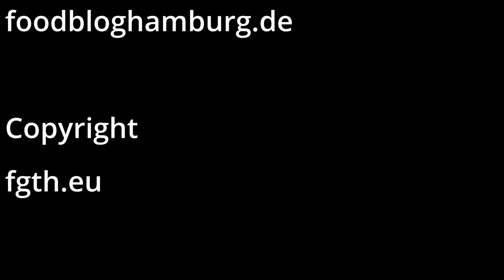Gin Basil Smash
Heute gibt es einen Cocktail Einen "Gin Basil Smash"

Das Barmass ist hier zusehen